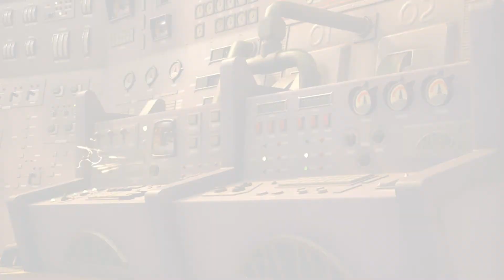Kingdom Hearts III #18 "The Factory" KingdomHeartsIII